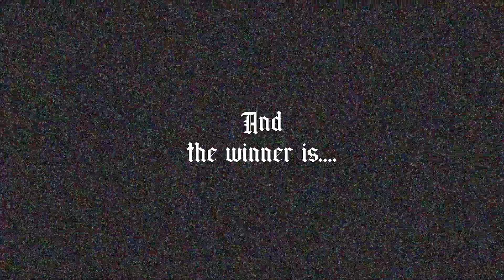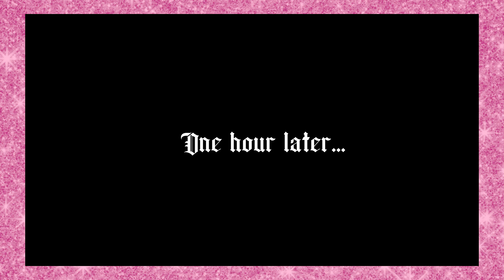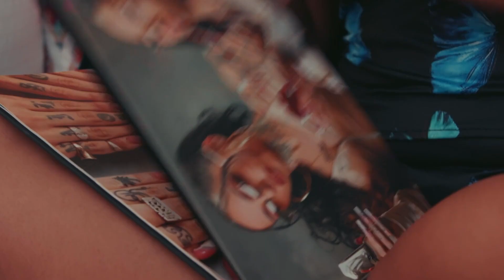CHONGAFIED S1E8: Fan Give-Away Episode!!!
!!! APRENDA LOS SUBTITULOS PARA VER LA TRADUCION !
La Goony Chonga gives one of her gooniez, Diego aka the winner of the GetChongafied Give-Away a chongalicious makeover!
- Follow @chongafied on IG/Twitter for more!!-

Follow @dieguyi on IG / @ranchofag on Twitter

Makeup by Leslie Castillo @leslieecastle
Lashes by @lashcastleofficial
Edit by Madelyn Perez @stoptxtingme

Animation by @charliesmits
Theme Song written by La Goony Chonga & Produced by @Jhawk Productions